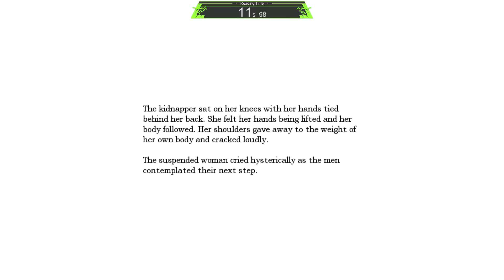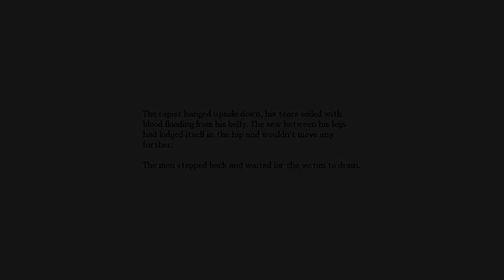Amnesia: The Dark Descent (#35)The Orb fragments| Let's Play Blind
We are entering the transept, to look for the remaining orb fragments and ingredients for a mixture. During so, we discover more and more abominable

Game Infos (Wikipedia) :
Amnesia: The Dark Descent is a survival horror video game by Frictional Games,[2] released in 2010 for Microsoft Windows, Mac OS X and Linux operating systems and in 2016 for the PlayStation 4 platform. The game features a protagonist named Daniel exploring a dark and foreboding castle...

More information about the Amnesia:

Horror game by Frictional Games (2009).

Here you can buy the game:
DRM FREE Version ( GOG)

We are entering the Transept, to look for ingredients for a mixture. During so, we discover more and more abominable

Excerpt from my current let's play:
Amnesia: The Dark Descent (#35)The Cow Is On Fire | Let's Play Blind